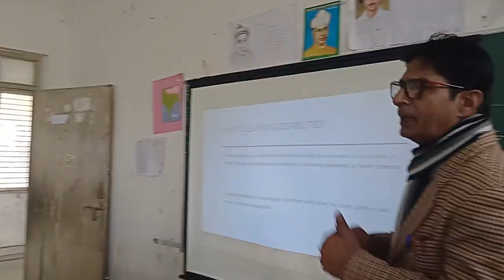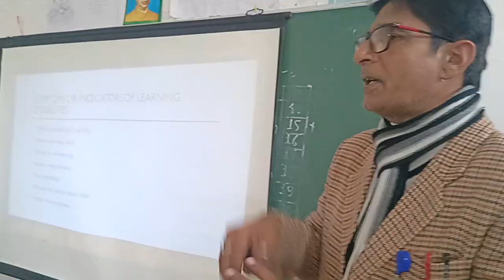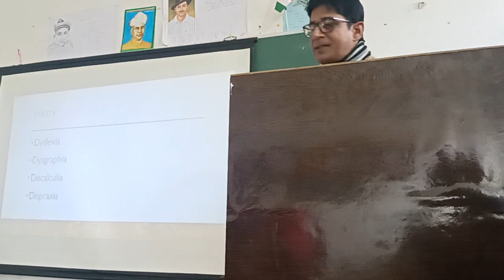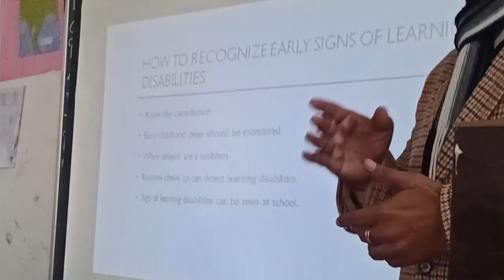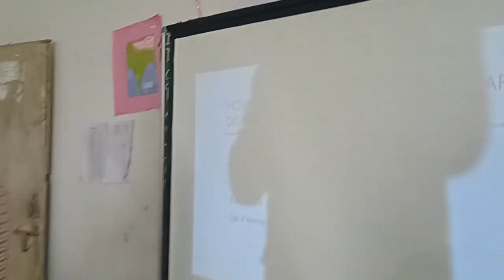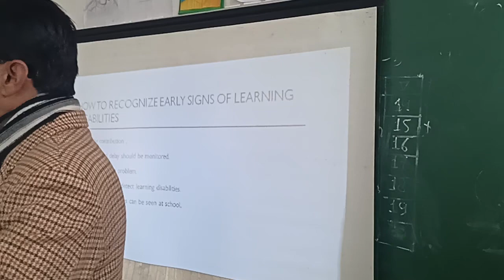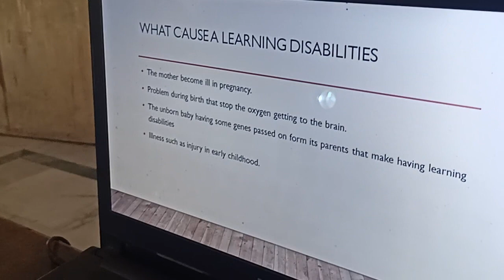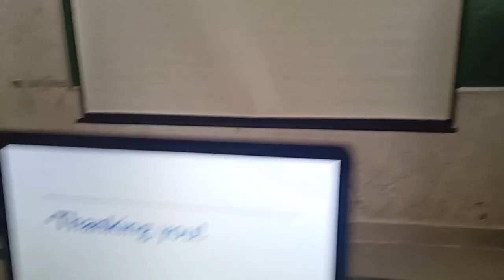7th In House Training Session on "Learning Disabilities" by Mr. Y.K. Tiwari